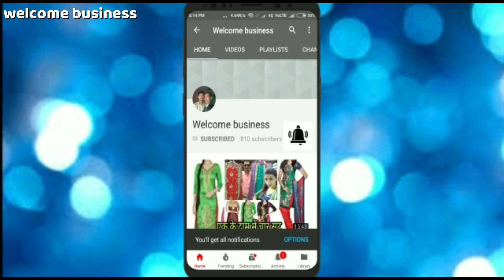आधे रेट मे खरीदे Punjabi Suit l 2000/- वाला 950/- मे l Vijay Kumar & co. Ludhiana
Hlo friends

Video credit
Subhash Kumar
Saurav Verma

Vijay kumar & co.
Field ganj, Near Gurdwara Dukh Niwaran Rd, Ludhiana
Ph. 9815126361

 Searching tags
Garam suit
Pashmina suit
Winter collection
Welcome business
Cotton suit
Summer collection